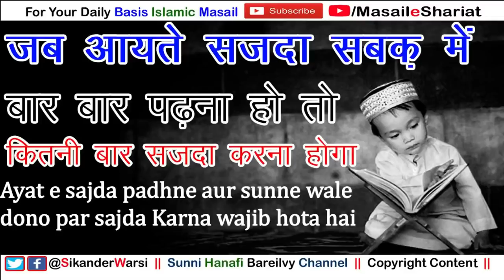Hifz Karte Waqt Ayat e Sajda Padhne Ka Hukm | Sabaq Me Bar Bar Ayat e Sajda | Ayat e Sajda Tarika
(NEWS & Update) 📰 📅⏰
Aane Wali Videos & Live Timing Dekhen

आयते सजदा बार बार पढ़ना पढ़े तो
सबक़ के दौरान सजदे की आयत बार बार पढ़नी होती है
एक मजलिस में कई बार सजदे की आयात पढ़ी तो
आयात सजदा पढ़ने और सुनने वाले का हुक्म
आयते सजदा करने का तरीक़ा
सजदे की आयात हिफ़्ज़ करने का तरीका
ayat e sajda karne ka tarika
sabak me ayat e sajda padhen ka hukm
ek se zyada bar ayat e sajda padhi to
sabak me sajde ki ayat bar bar yad karni hoti hai
hifz me sajde ki ayat padhne ka hukm
bacho ke sabaq me ayate sajda aye to
quran hifz ke dauran bar bar ayat e sajda padhne ka hukm
sabar me bar bar ayate sajda padhne ka hukum
bar bar ayat e sajda padhi to sajda kitni bar karen
ek majlis me kai bar ayat e sajde padi to sajda kitni bar padha,
ek masjid me sajde ki ayat kai bar padhi to sajda kaise karen
hafiz bar bar sajde ki ayat padhe to
kai bar ayat e sajda padi to sajda kaise karen
ayat e sajda karne ka tariqa